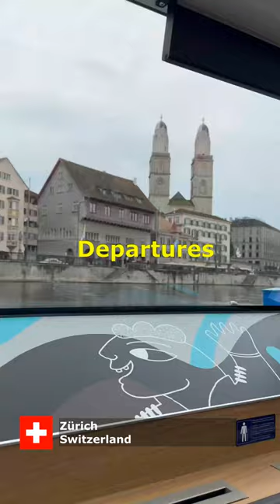Exploring Zurich's Scenic River: A Cozy Boat Journey on the Limmat 🇨🇭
Join us on a captivating boat ride along the Limmat River in Zurich! Discover the city's hidden gems and soak in breathtaking views from a unique perspective. This video is a must-watch for tourists seeking a memorable and relaxing experience while exploring Zurich.

Useful weblinks Switzerland*:
Stay in touch with us:
Thank you for tuning in to our channel. We would greatly appreciate your like, subscription, and comment, as it would tremendously support our channel and help us create more content about Switzerland and its numerous travel opportunities for our viewers. Thank you in advance.